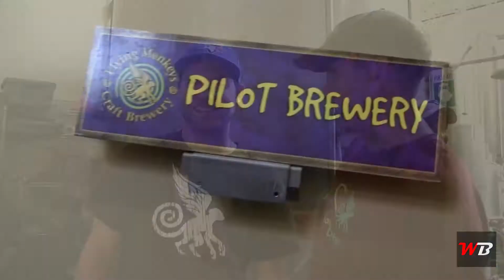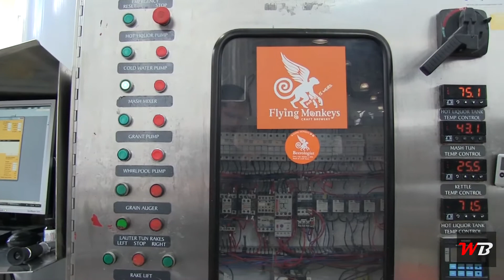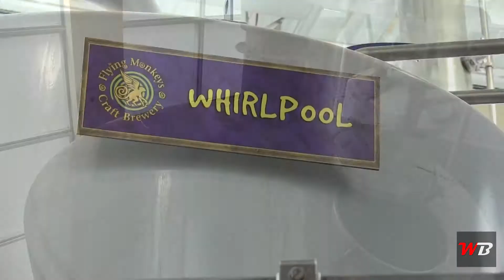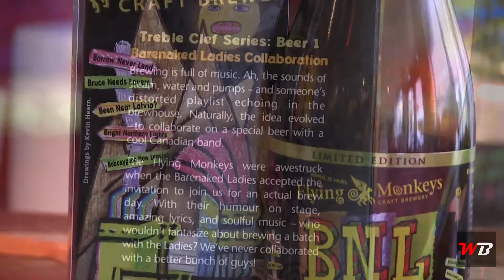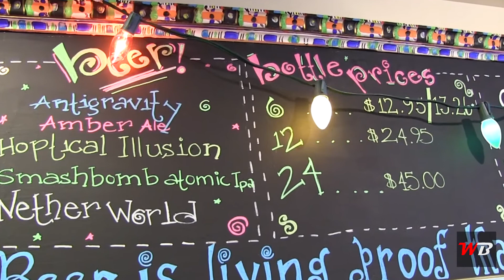Flying Monkeys Feature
What's Brewin' visited Flying Monkeys in Barrie for a behind the scenes tour and spoke with founder Peter Chiodo.